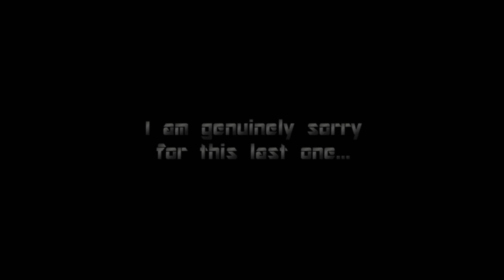Infinity War...starring TeamFourStar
This work is a non-profit fan-based parody. Avengers: Infinity War is owned by Marvel Studios, a subsidiary of Walt Disney Studios. Dragonball Z Abridged is created by TeamFourStar.